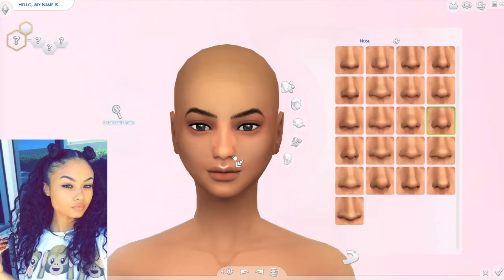Sims 4 Create-a-Sim || India Westbrook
ROBLOX Video Tomorrow
Open for fun links (◕‿-)

Intro: SAINT WKND ft. Inglsh - Lost (Runaway) (Elènne Remix)
Leave Questions below! :)

A: Mainly Screenflick.

A: iMovie

A: Photoshop

A: I use a blue yeti mic w/ a snapdragon pop filter

Takes me a while to get it though because I don't check my email often